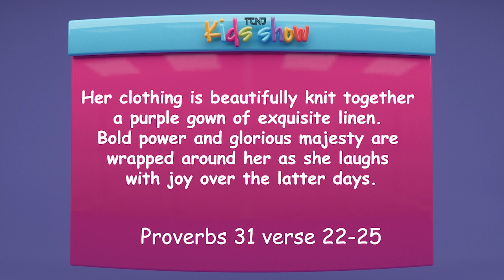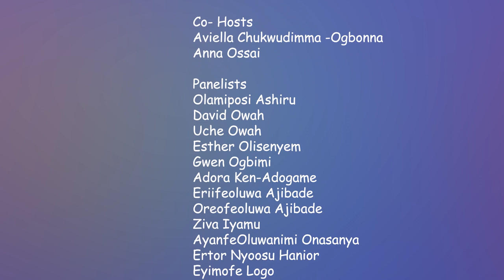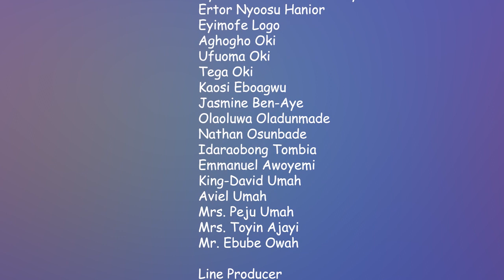Episode 2 Kids Fashion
🌟 TCNJ Kids Show Episode 2: Kids Fashion! 🌟

Welcome back to the TCNJ Kids Show! In our second episode, we're diving headfirst into the world of Kids Fashion! 👗👕 Join our young hosts as they sit down with our special guests to discuss style, trends, and the fun of expressing yourself through fashion.

In this episode, you'll discover:

🌈 Fashion Exploration:Our guests will share their unique perspectives on what fashion means to them and how they express themselves through their clothing choices.

🌟 Creative Expression:Explore how fashion can be a form of self-expression and a way to showcase your personality and creativity.

Join us for an engaging, fun-filled episode where kids take the lead in the world of fashion.

Get ready to strut your style and embrace the world of Kids Fashion with us. See you at the episode premiere! 👠👒👓